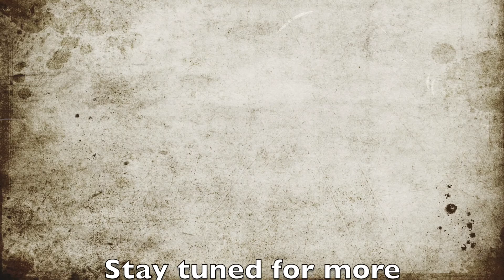Fun on the Run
Its always a fun time getting out with brothers on a run.